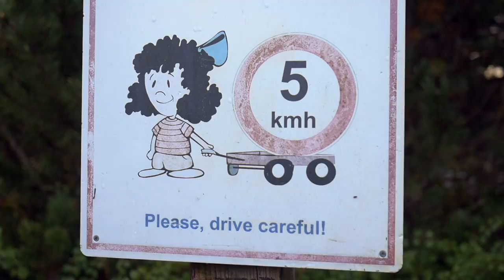VW Bustreffen Wietzendorf 2017 :)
Heute nehme ich euch mit auf das VW Bustreffen Wietzendorf 2017 :)
Equipment:
20mm f1.7 Objektiv
Rollei ACtioncam